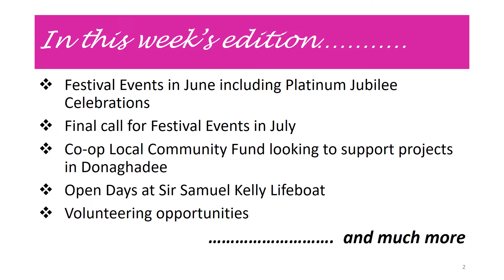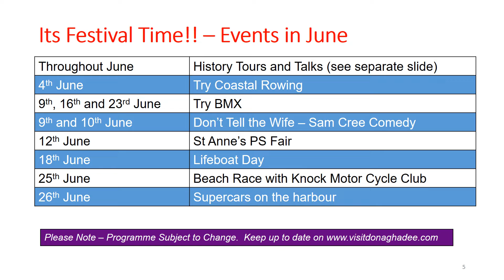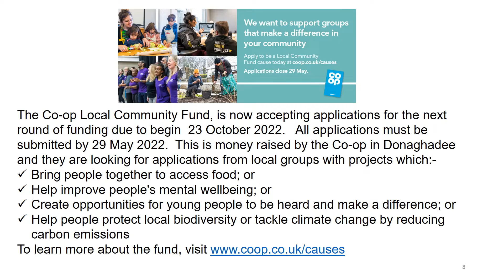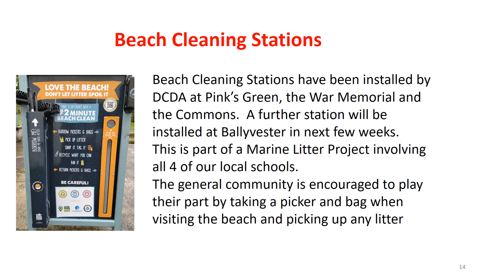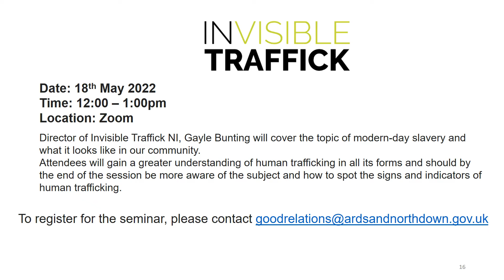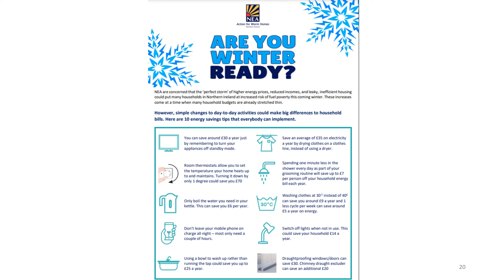13th May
Festival events in June inc Queens Platinum Jubilee Celebrations, Sir Samuel Kelly Lifeboat Open Days and Volunteering opportunities
If you know anyone who is not online, please let them know that we also update the TV in the window of the TV shop every Friday

Deadline for material is Wednesday 1pm.